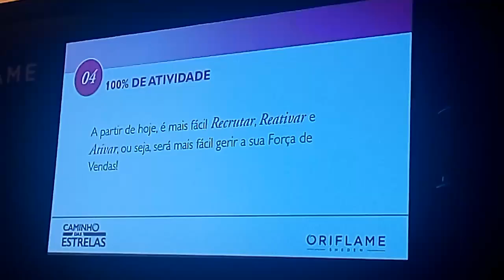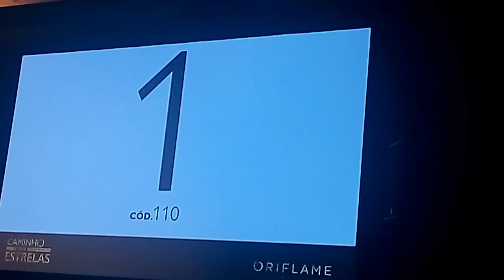Convenção Anual Oriflame 2017 - Livro GO (última parte) e campanha de Recrutamento Catálogo 02/2017